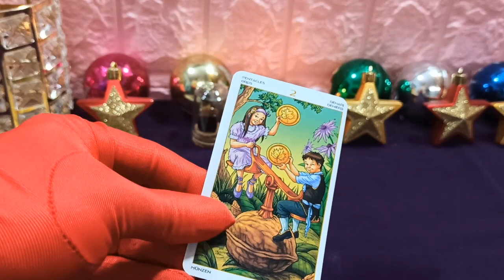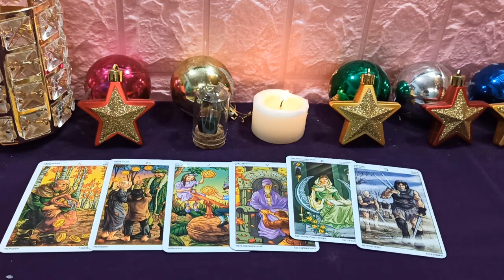Mhoni Vidente | Los horóscopos de la semana del 1 al 4 de Junio | La felicidad vendrá pronto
Te encuentras con muchos obstáculos en tu trabajo diario, quieres atraer la atención de los demás sobre tus ideas y planes, pero estás preocupado, no confías en ti mismo. Financieramente, debe aprender a administrar los gastos de manera adecuada. Emocionalmente, los solteros pueden ser igualados por otras personas para encontrarse.